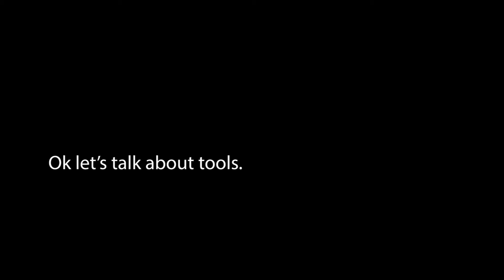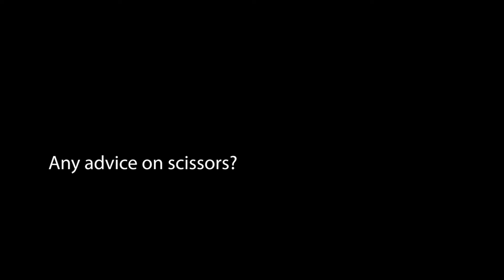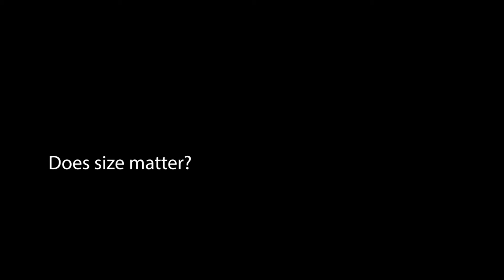Part 4 // Session hair tools, scissors and unconventional products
Industry leading freelance Session stylist and former Global Creative Director for TIGI. Starting from the young age of 14 as a Saturday boy in the 80s, Nick fell in love with the industry. His ambition and passion led to him later being mentored by Anthony Mascolo, travelling the world as part of the Toni & Guy art team and then working his way up to Global Creative Director of TIGI. He is now freelance and one of the most celebrated names in session.

I had a wicked chat with Nick about assisting, mentorship, tools (including scissors) and session life. Make sure to check out the other videos for the full interview! Enjoy!